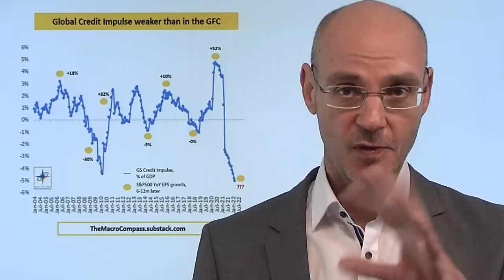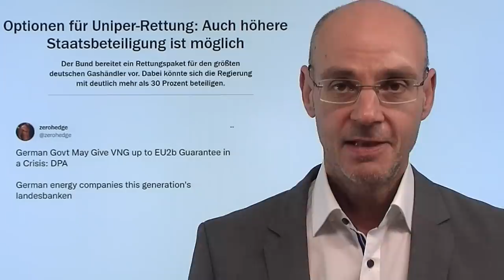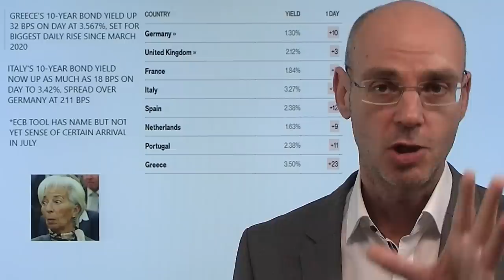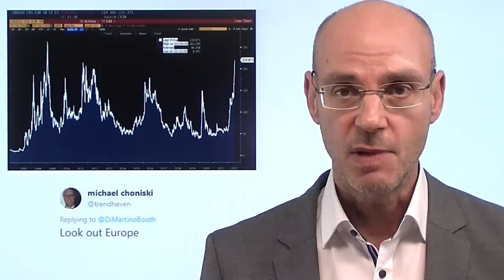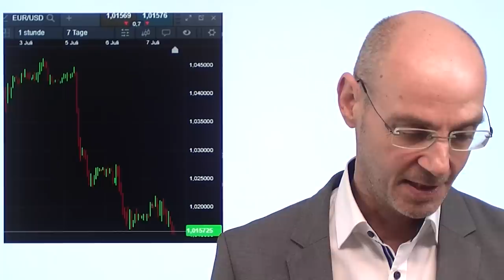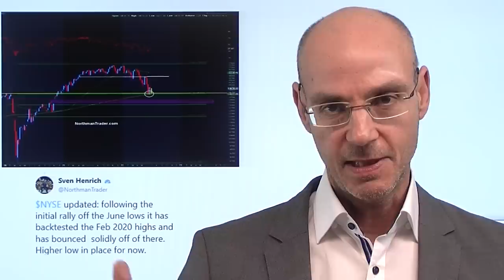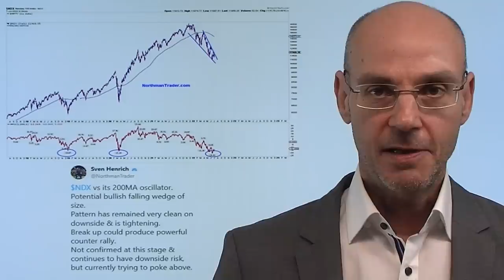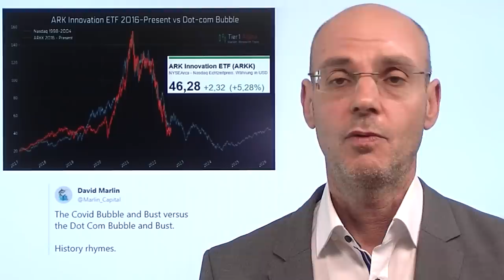Wir spielen Finanzkrise 2.0: China rettet Dax & Co! Marktgeflüster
Hinweise aus Video:
1. EZB: Bei Prognosen zur Inflation versagt – Notenbank macht nun Klima

2. In Pakistan gehen die Lichter aus – Europa kauft jeden verfügbaren LNG-Tanker

3. Euro-Crash und EZB – noch 14 Tage bis zur großen Enttäuschung

Der Dax und andere Aktien-Indizes heute mit einer Rally, weil China - wie in der Finanzkrise - viel Geld in Infrastruktur-Projekte stecken will (diesmal: 220 Milliarden Dollar). In der Finanzkrise 1.0 hatte China der Welt ebenfalls durch massive Investitionen aus der Patsche geholfen: die Nachfrage nach Rohstoffen und Maschinen (letzteres für Deutschland wichtig) stieg - und damit erholte sich die Konjunktur in vielen Ländern der Welt. Reimt sich Geschichte? Die Probleme sind nun viel größer als in der Finanzkrise 1.0 - der Stress im System ist etwa sichtbar am weiter fallenden Euro, dazu steigen Kreditausfallversicherungen (CDS) für Europa stark an. Diese Rally kann auch beim Dax fraglos weiter gehen - aber ob am Ende alles gut wird, ist doch sehr fraglich..